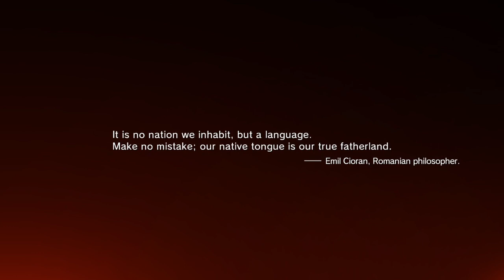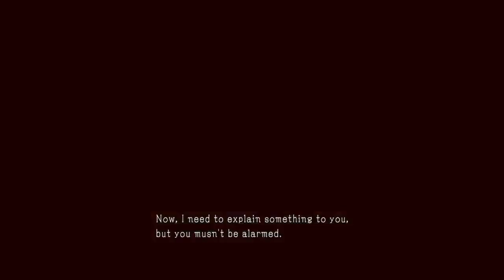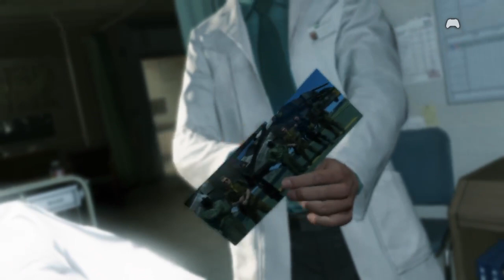MS Live Metal gear 5 Part 1 The legend returns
MrSteven156 here and it's good to be back.